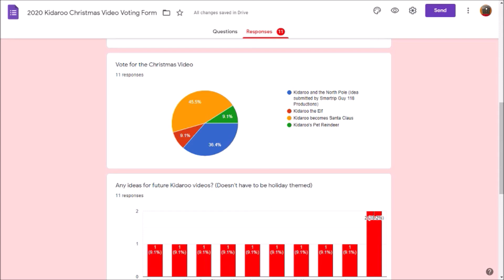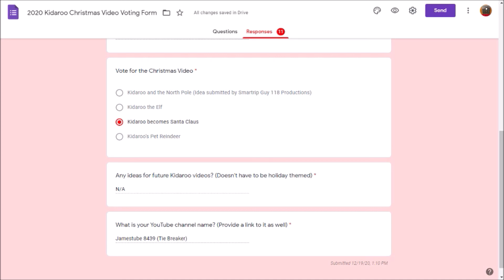Kidaroo Christmas Video Results/Announcement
I asked my viewers to vote for my 2020 Christmas Kidaroo video.  Here are the results from the votes.